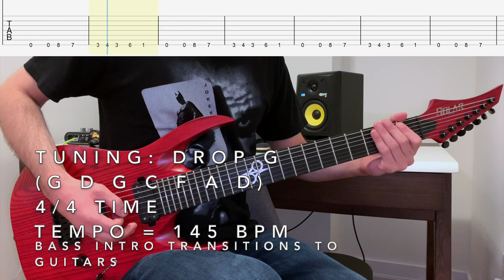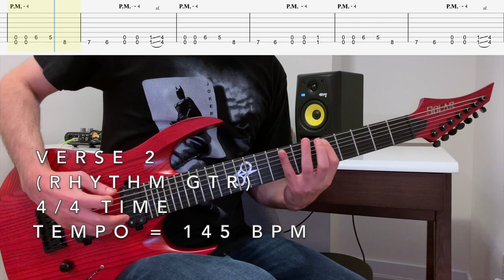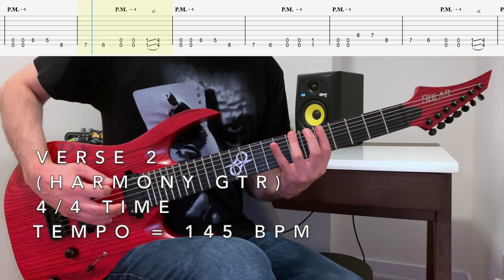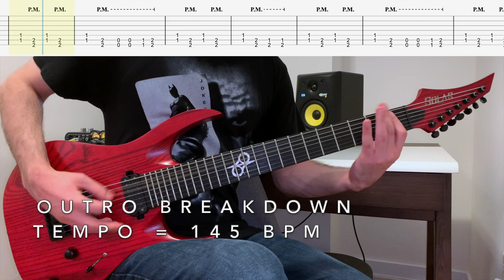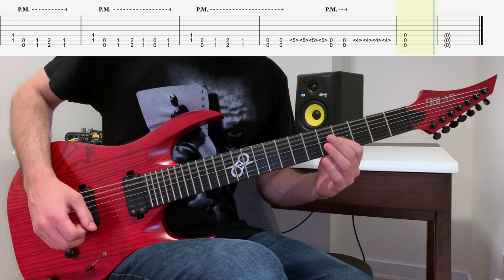How To Play: My Heroes by Knocked Loose (with TABS) | Guitar Lesson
Continuing with guitar lessons on Knocked Loose's 'Laugh Tracks', we have My Heroes.

Like the rest of this album, this song uses a drop G tuning for 7 string guitar. All parts are tabbed and divided into sections so you can learn the song at your own pace.

Tuning: Drop G (G D G C F A D)

GEAR CHAIN:
Solar Trans Blood Red Matte 7 String Guitar
Elixir Nanoweb 7-String Set - 10 - 59
Line 6 UX2
Neural DSP Fortin Nameless Suite Plugin/Standalone
DAW - Reaper
iPhone XR Camera
iMovie